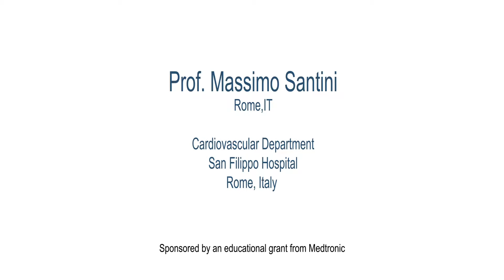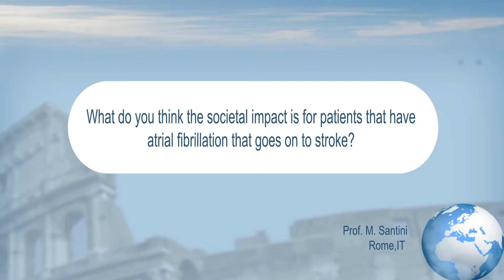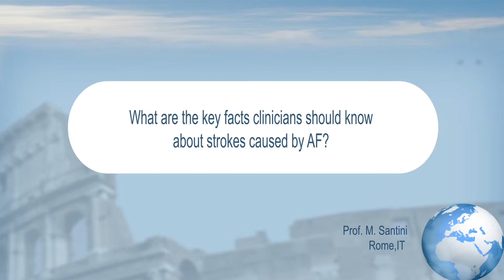AF-Related Stroke - Prof. Santini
Prof Santini interviewed about AF related stroke.